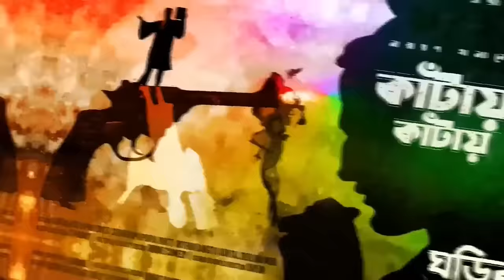RadioMilan | Kaantay kaantay | Koutoholi koner Kaanta | Narayan Sanyal bengali audio story